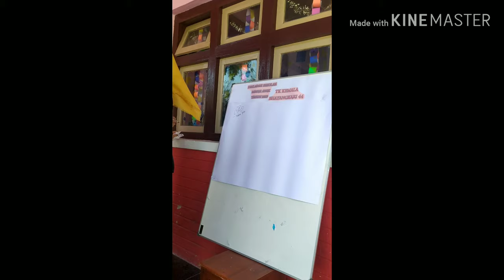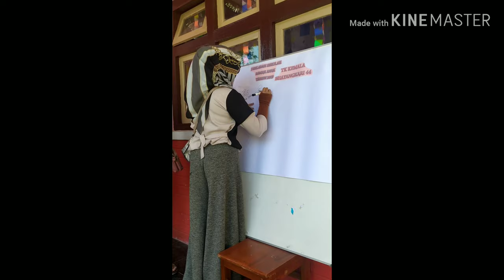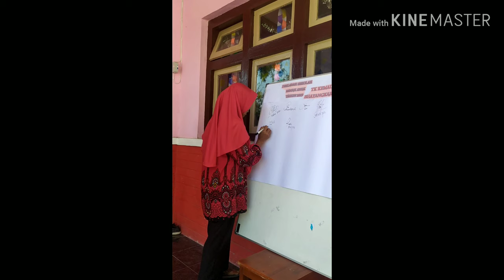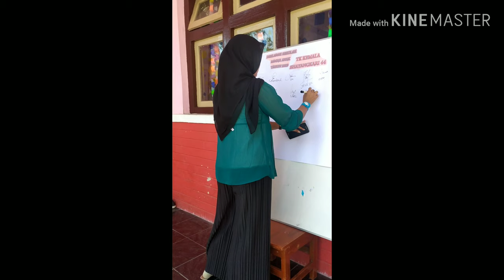Pembelajaran sehari di luar kelas "Sekolah Ramah Anak" Tk Kemala Bhayangkari 44 Kota Blitar